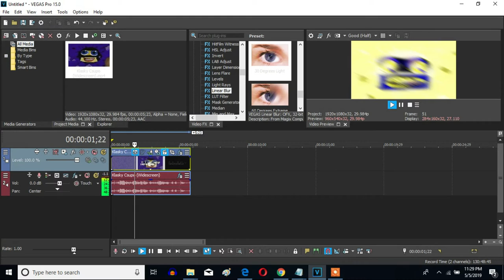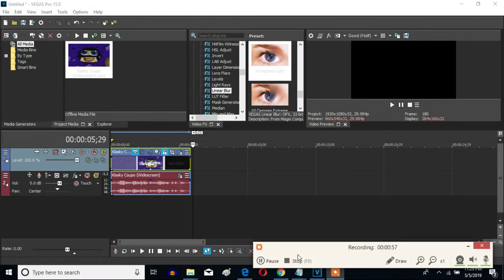How To Make Barmy World V6 On Sony Vegas Pro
Here is a loud V&A effect called Barmy World V6 on Sony Vegas Pro.